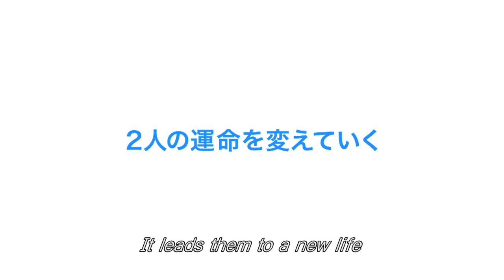La La La at Rock Bottom - trailer